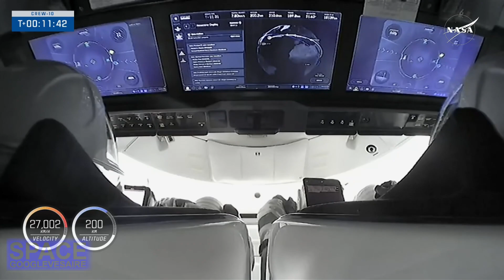Crew-10 Mission Summary – NASA & SpaceX Astronauts Journey to the ISS! 🚀👨‍🚀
The 10th crew rotation mission to the International Space Station (ISS) is here! NASA and SpaceX successfully launched Crew-10 aboard a Falcon 9 rocket, carrying astronauts from NASA, JAXA, and Roscosmos to their orbital home for months of groundbreaking scientific research.

This video provides a full summary of the Crew-10 mission, from liftoff at Kennedy Space Center to booster landing, Dragon docking, and crew arrival at the ISS. Watch how this mission contributes to future deep-space exploration and prepares humanity for the Moon and beyond!

👨‍🚀 Who is on Crew-10?

NASA Astronaut – Commander
JAXA Astronaut – Pilot from Japan
Roscosmos Cosmonaut – Mission Specialist from Russia
🚀 Mission Highlights:

Falcon 9 liftoff from Launch Complex 39A
First stage booster landing at Cape Canaveral
Dragon spacecraft docking with the International Space Station
Crew conducting scientific experiments in microgravity
Preparing for Artemis & Mars missions
🌌 Why This Mission is Important?

Advances human spaceflight and scientific research
Strengthens international partnerships in space
Tests new technologies for long-duration missions
📡 Watch the full mission recap to witness the Crew-10 journey from Earth to space!

🌍 Do you think we will reach Mars within the next decade?

🔴 Join the Space Googlevesaire community today!